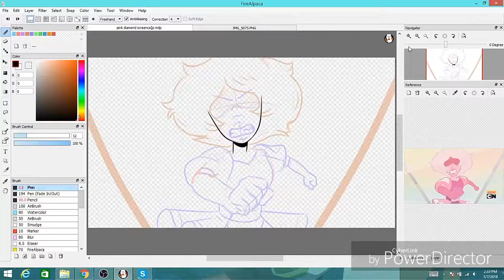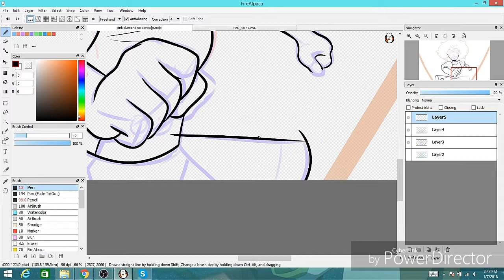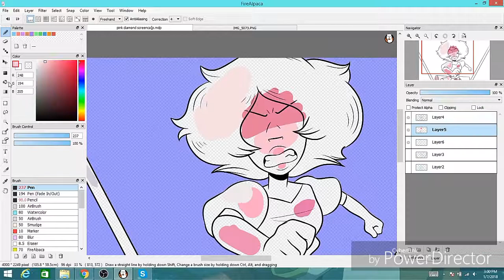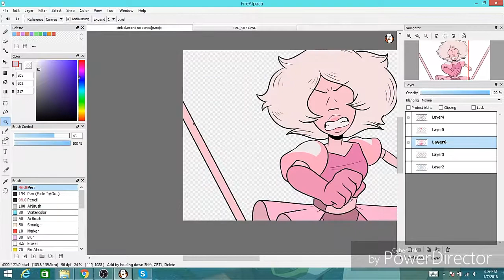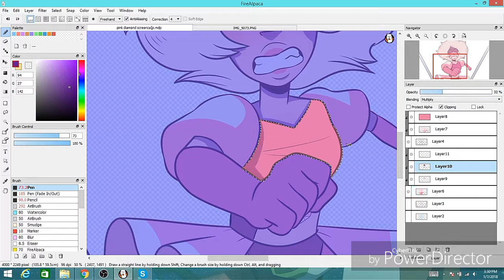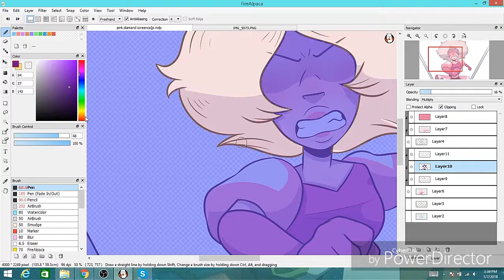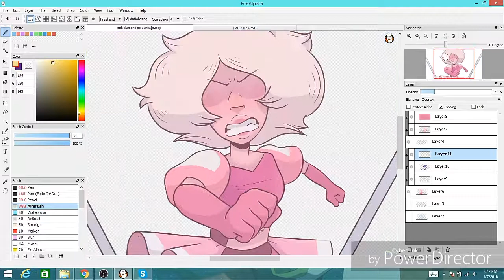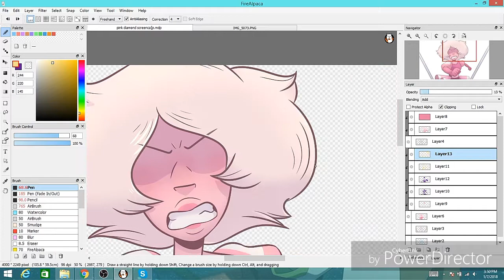Pink diamond screencap redraw - speedpaint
[for better quality image see Tumblr below]

Ahhh! Finally we got to see her! I wasn't expecting her to act like that to be honest, I don't think anybody was lol.

Stronger than you - Steven universe